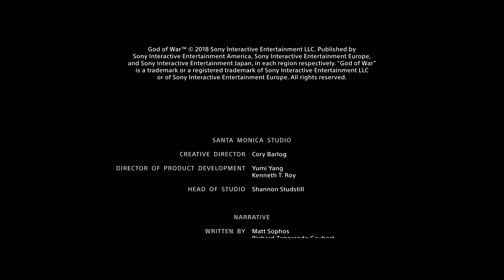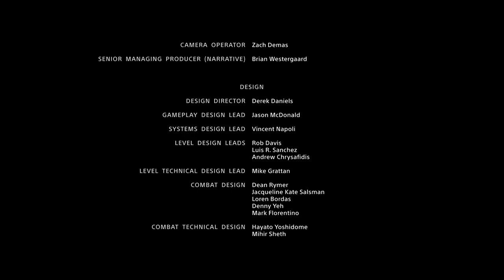Datto Plays God of War Challenge Difficulty Finale - Ending The Cycle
If you stuck with this the entire time, thank you very much.  I enjoyed my experience with the game, I hope you had fun watching.  There are still things left to do in the game, like the Valkyries, which I will likely upload when I get around to fighting them.  I think the Valkyrie fights will be the only thing I upload though.

I probably will go for the platinum in this game, seems like an easy enough platinum to go get, especially because you don't need to beat the game on "Give me God of War" mode in order to get it.

Not sure what's next for the channel in terms of the next game, might be Nier: Automata, but we'll see.